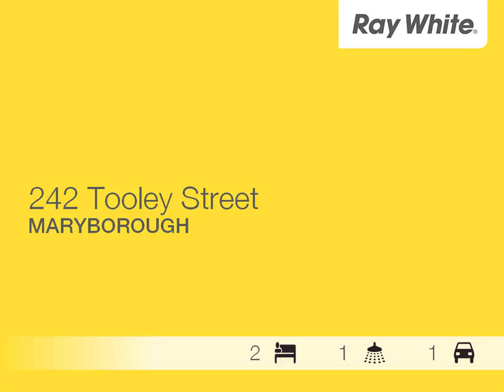Maryborough - House With A Pool And Air Conditioning